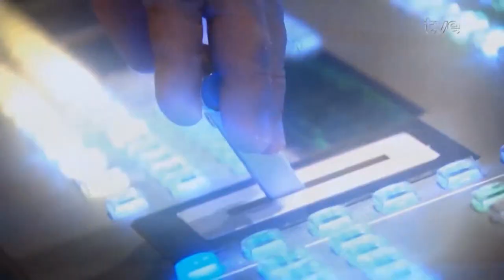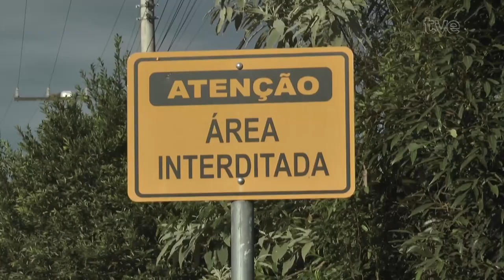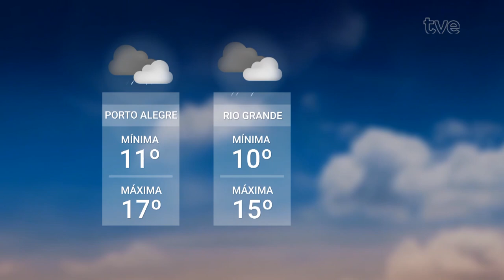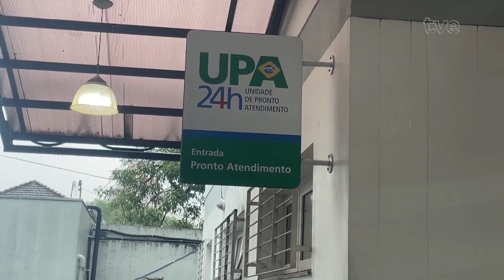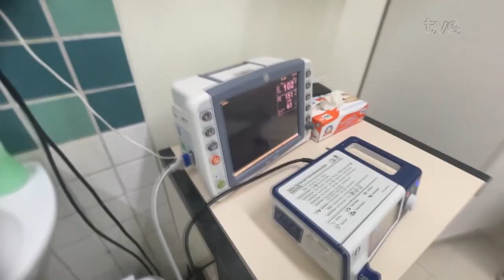Redação TVE - 23/05/2024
Choveu forte hoje em Porto Alegre e o acumulado na zona sul chegou a 130mm, conforme o Instituto Nacional de meteorologia. Mais do que a média esperada para todo o mês de maio.
01:29 A Secretária Estadual de Educação Raquel Teixeira fala sobre a suspensão das aulas nas redes pública e privada em função de mais este temporal, além de como fica o planejamento para as escolas neste ano letivo.
08:54 O Guaíba voltou a subir, e com a chuva intensa de hoje, bairros da capital onde a água já havia baixado, voltaram a alagar. O prefeito e o diretor do DMAE deram uma coletiva à tarde.
13:04 E com a volta da chuva,  não há previsão de retomada das operações da Rodoviária da capital. Muitas áreas do terminal ainda estão alagadas.
14:49 A travessia instalada pelo exército entre Arroio do Meio e Lageado, no Vale do Taquari, foi arrancada pela elevação do rio provocada pela chuva de hoje.
15:42 Sobradinho, no Vale do rio Pardo, teve o pavimento de várias ruas arrancado pela força das águas. Pontes que ligam bairros foram destruídas. A reportagem é da UNISC TV.
19:53 A Força Nacional do SUS montou hoje, em Novo Hamburgo, o quarto Hospital de Campanha da região metropolitana. A previsão é que comecem os atendimentos até o final de semana.
24:21 O presidente da Ajuris, Cristiano Vilhalba, fala sobre a campanha lançada pela associação de juízes, defensores públicos, membros do ministério público e procuradores do estado contra a desinformação. A campanha "Diga não à mentira" vai compater as fake news, principalmente nesta época de tragédia climática.